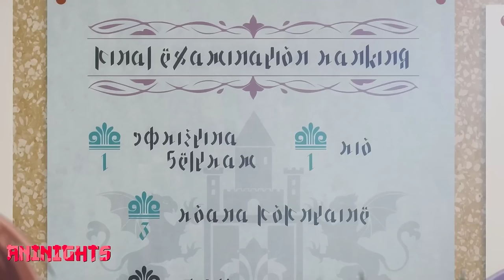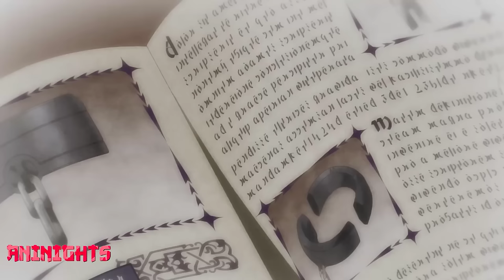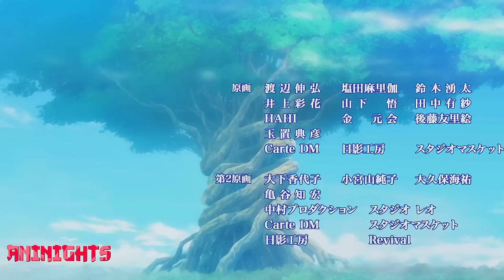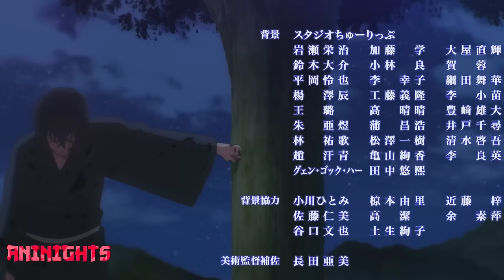He Was Reincarnated As An Orphan & Poor Kid But But He Becomes The Strongest Magician Ever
Name : Spirit Chronicles